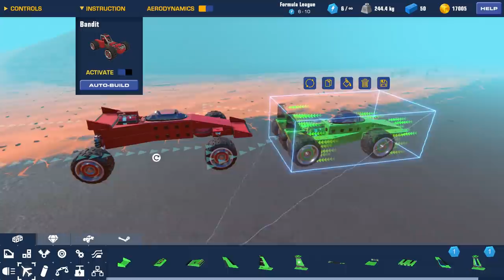We Combined Multiple Vehicles with FUSION Evolution! (Trailmakers Gameplay)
Hey everyone back with Trailmakers! Today we are back with more Trailmakers evolution! This time instead of evolving by increasing vehicle power we are fusing multiple vehicles together! The first and last place vehicles of each race will be combined to make the next vehicle and continue onwards!